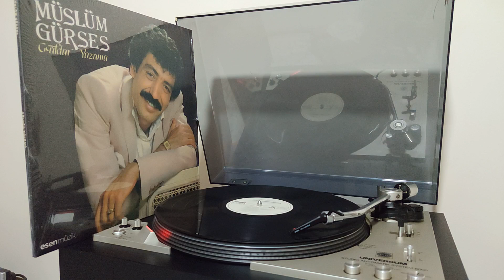Müslüm Gürses – Güldür Yüzümü 1985 Yeni Baskı Lp 2023 (orijinal plak kayıt)